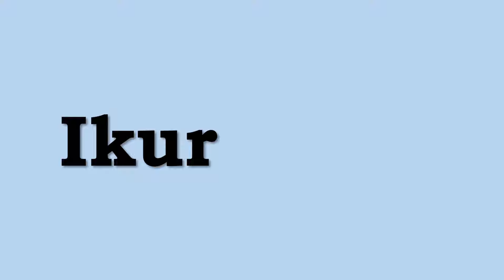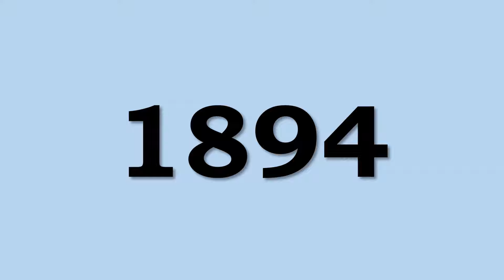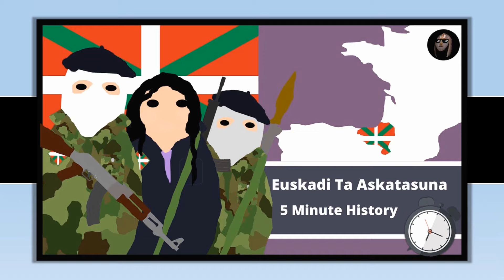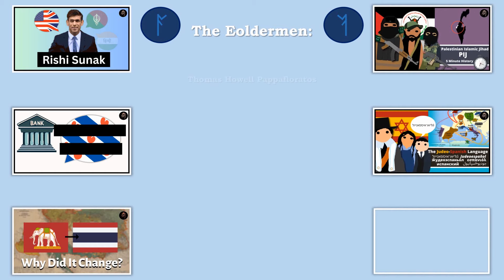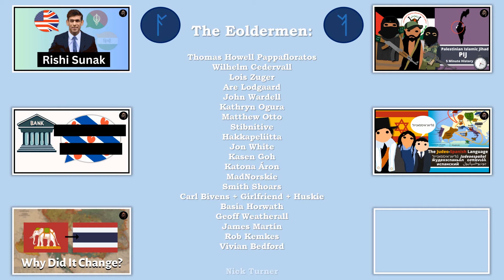What Happened to the Old Basque Flag?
The traditional homeland of the Basque people is now split between the modern nation states of Spain and France. On both sides of the border, the Basque flag can frequently be seen. In this video I look at the origin of this flag, the history and meaning behind it and why it was adopted by the Basque people.

Timestamps:
00:00-01:00 - Intro
01:00-2:20 - Meaning of the Flag
02:20-03:00 - Spanish Civil War
03:00-04:10 - ETA and Basque Civil Rights Movement
04:10-05:21 - Modern Basque Flag